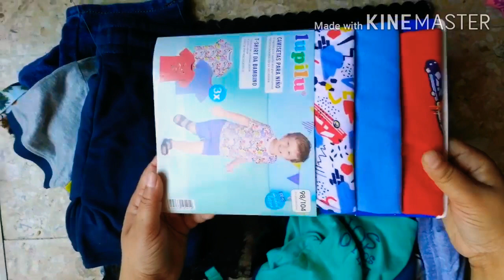আলিফ জন্মদিনে কি কি গিফট পেয়েছে সবার কাছ থেকে ? || ইতালিতে গোল্ডের কালার কেমন হয় ?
আমার কোনো কিছু যদি আপনাদের খারাপ লাগে তবে সেটা সুস্থ সুন্দর ভাষায় বুঝিয়ে বলবেন। আমি শুধরে নিব।

ভিডিও টি দেখার জন্য সবাইকে অসংখ্য ধন্যবাদ।